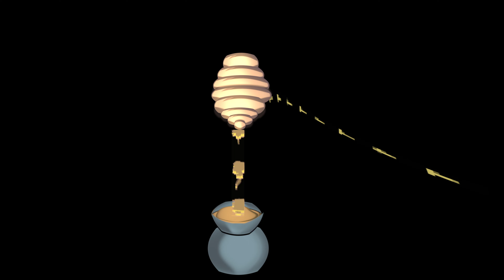stackofbeats#83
produced by fahs